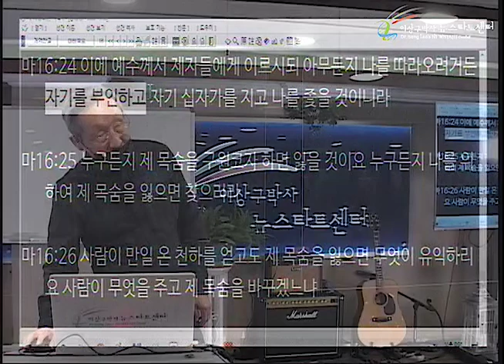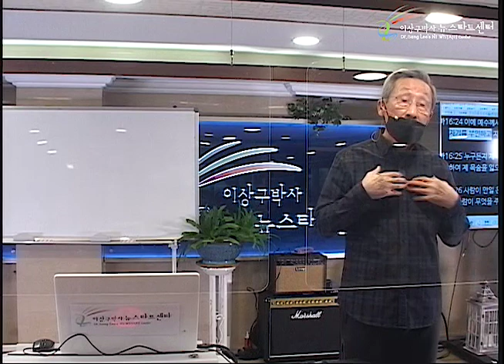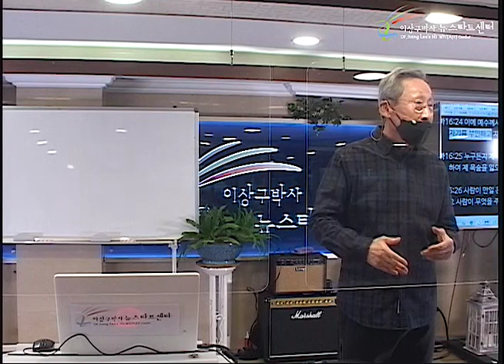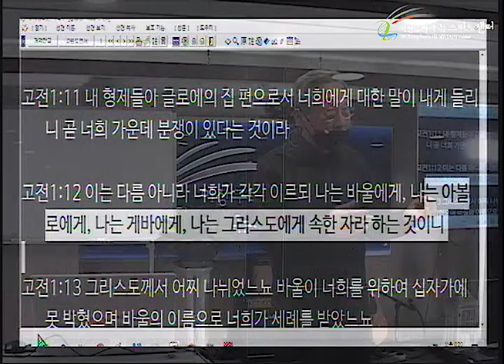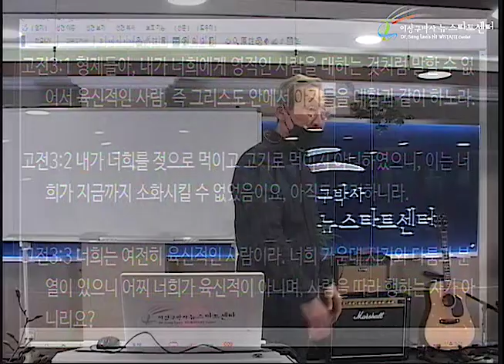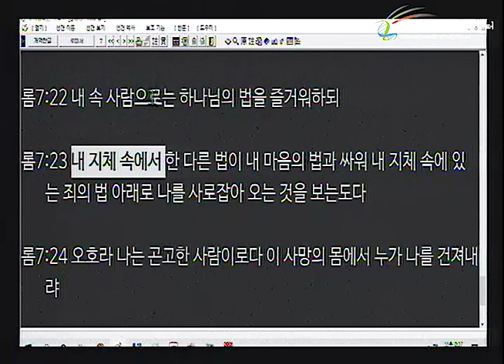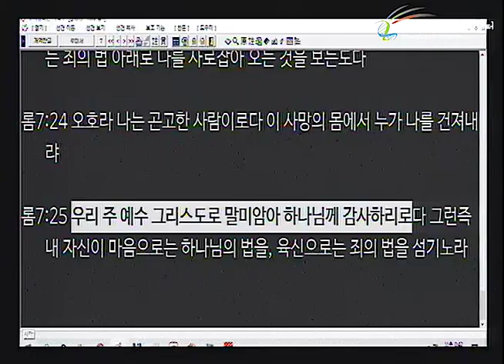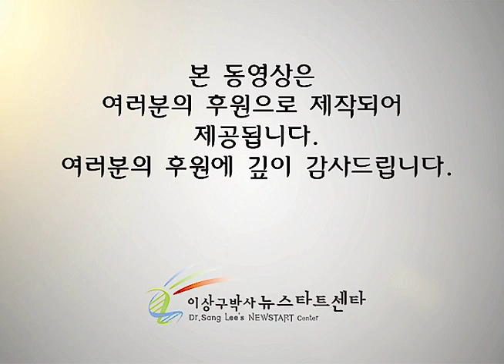H250 12 자기를 부인하라?